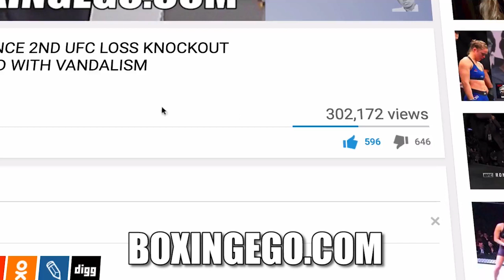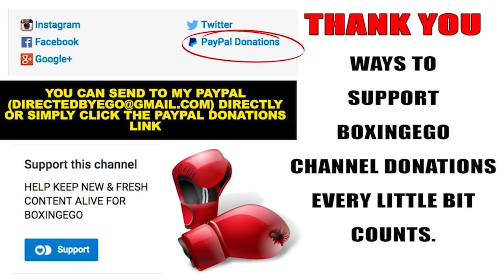WOW!! CANELO LOADS UP ON HOOKS 2 TAKE ANGER OUT ON GGG; CANELO TO FACE IRISH GARY O' SULLIVAN (SEPT)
According to Irishman Gary "Spike" O' Sullivan win or lose in the Canelo/GGG 2 rematch, Canelo Alvarez will face him in September instead of Billy Joe Saunders for undisputed, Jermall Charlo, or Daniel Jacobs at Middleweight.